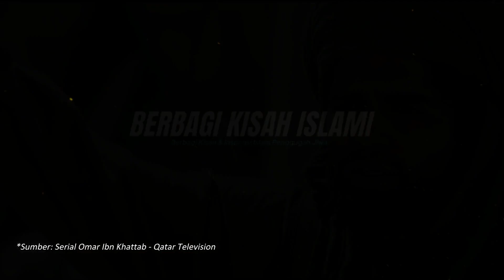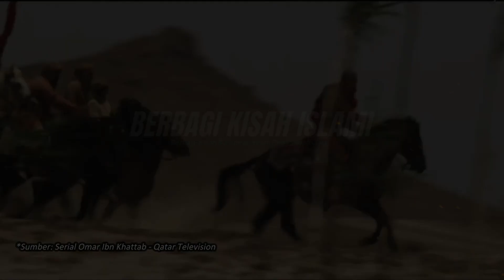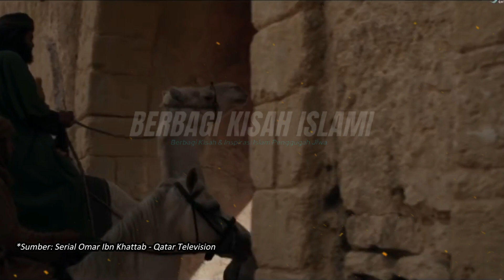MASYAALLAH, INI SEBAB KHALID BIN WALID RA JAGO PERANG HINGGA TAK TERKALAHKAN!!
Selain karunia dan rahmat Allah azza wa Jalla, ternyata ini sebabnya Khalid Bin Walid menjadi ahli perang dan ahli dalam mengatur strategi hingga tak mampu dikalahkan musuh.